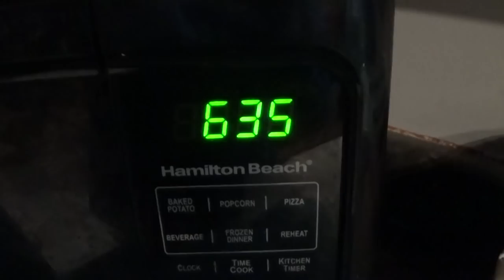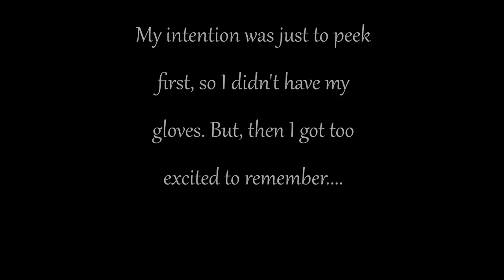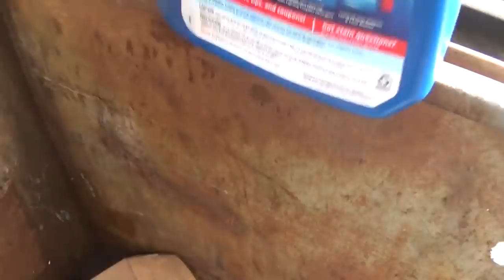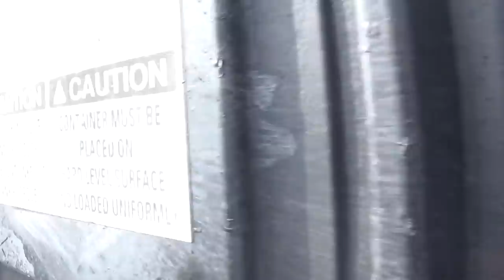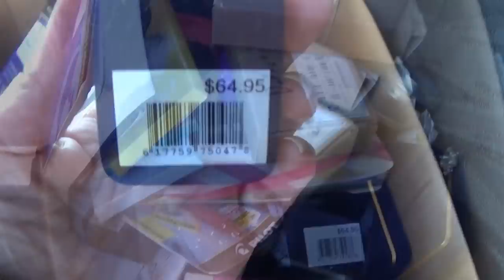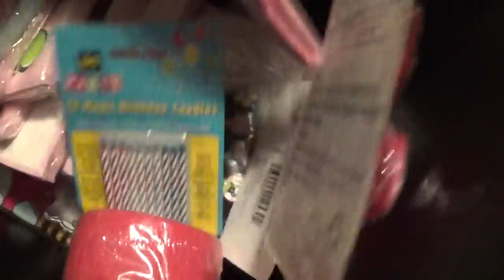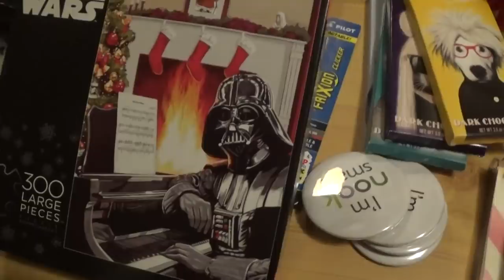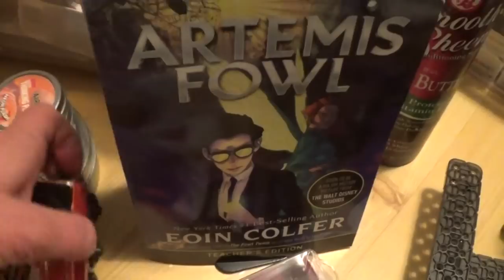Dumpster Diving AFTER the PENNY SALE! Mystery Unopened Boxes and First Barnes & Noble SCORES!!